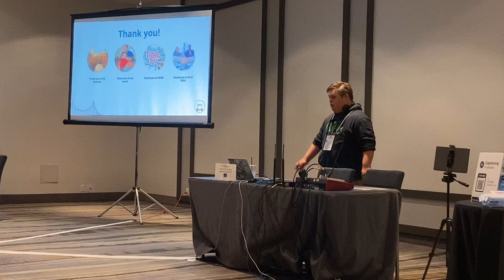Michael gets a standing ovation after his presentation at the CSUN Assistive Tech Conference!